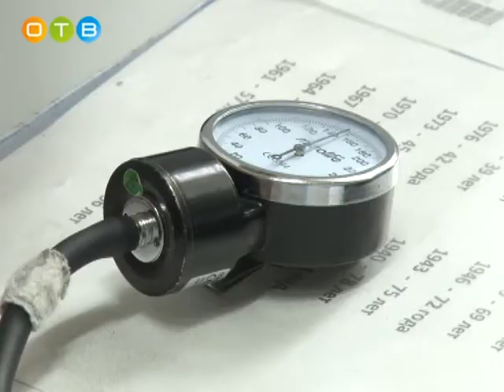Единый день диспансеризации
Врачи не устают повторять своим пациентам, что болезнь легче предупредить, чем лечить. Прохождение плановой диспансеризации теперь стало обязательным для взрослого населения, старше 21 года. Эта мера направлена в первую очередь на раннее выявление различных заболеваний. В субботу  диспансерный осмотр прошел в Одинцовской районной больнице №2.